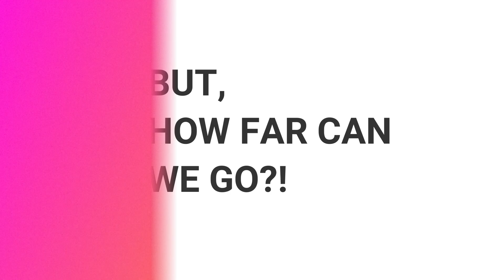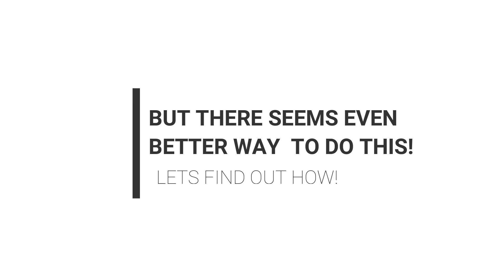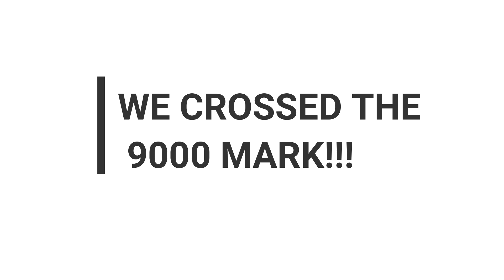Max. Damage By Poison?! | Brawl Stars | B99 Brawl Stars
2) The Universe Needs By Sapajou:
4) Track: Suspense Scary Music